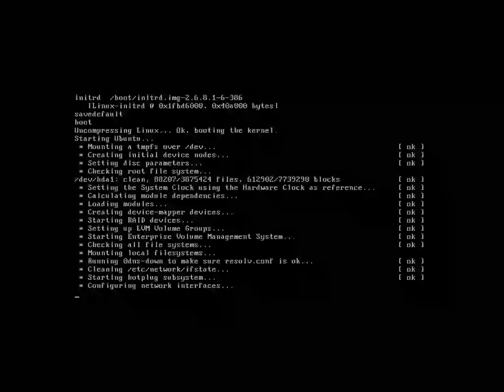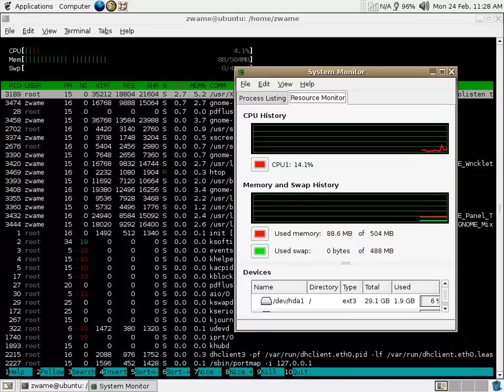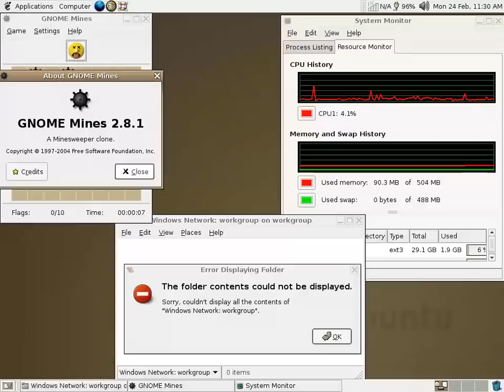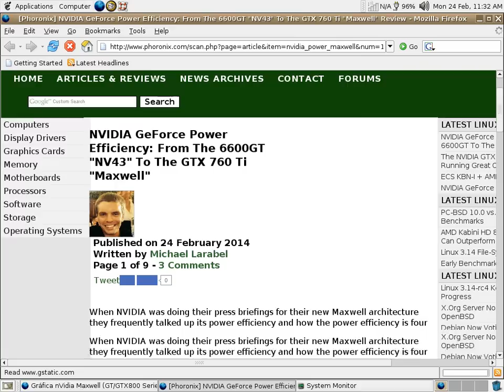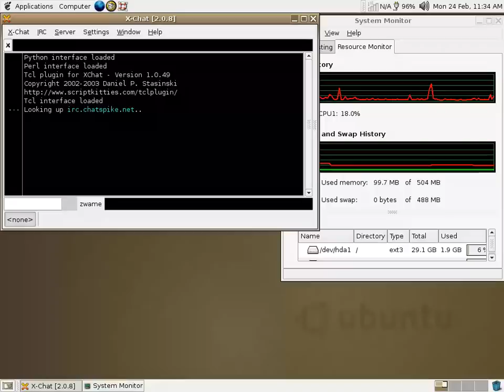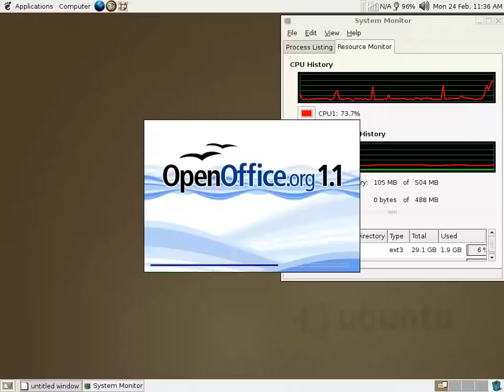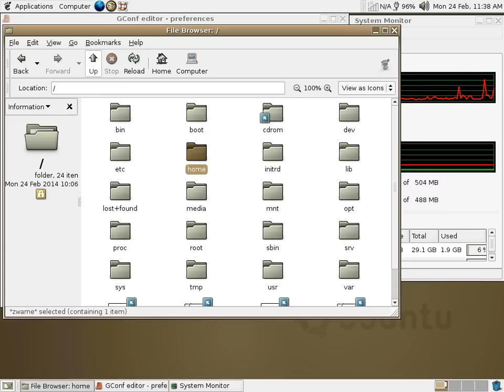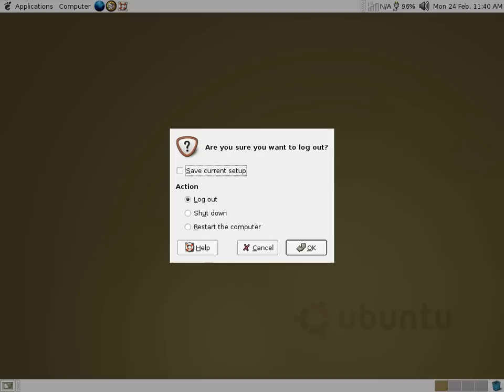Utilização do Ubuntu 4.10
Utilização do Sistema Operativo Ubuntu que está quase a fazer 10 anos